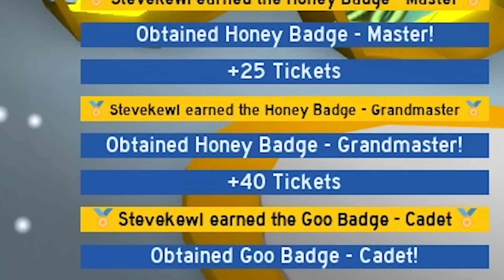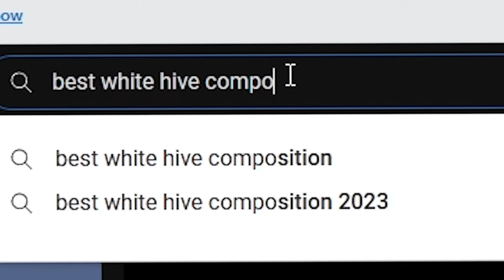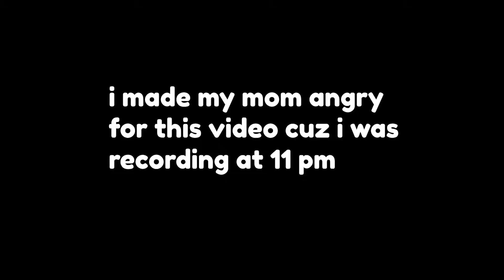Basic Sprinkler VS Supreme Saturator: Do Sprinklers Matter? (Bee Swarm)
Most people spend billions of honey on sprinklers to help them in Bee swarm, but are sprinklers even that important? In this video of bee swarm mythbusting ill be testing a boost with and without a sprinkler to see how much honey we can make!